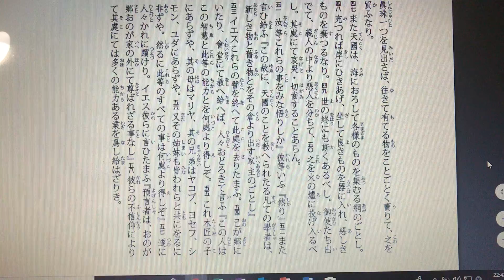マタイ傳福音書 13章53-58節 文語訳 2018/07/06 Read by Yasutoshi Ikeshiro 池城安敏 Literary Japanese Matthew 13:53-58